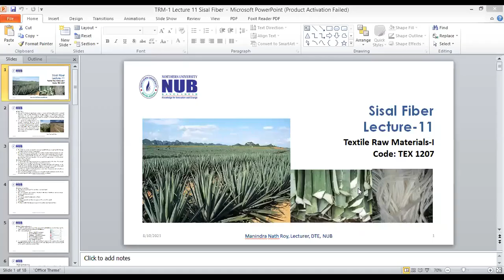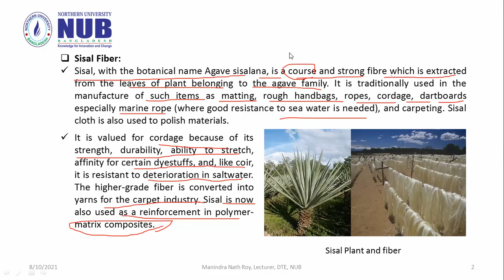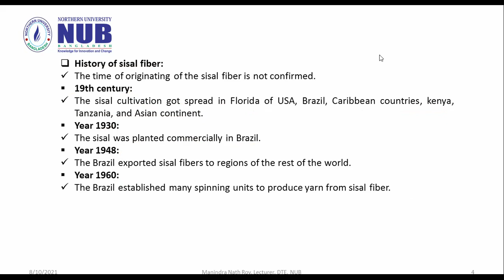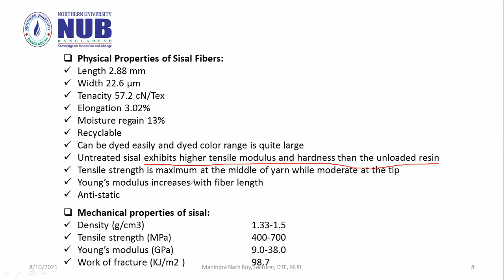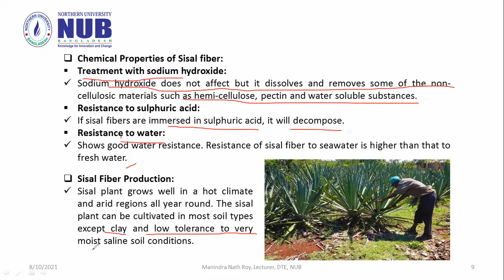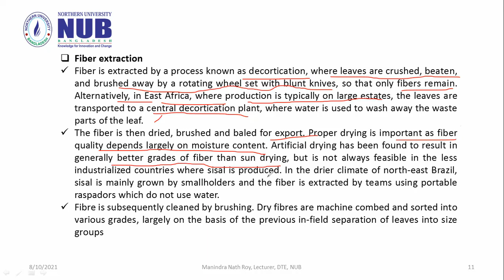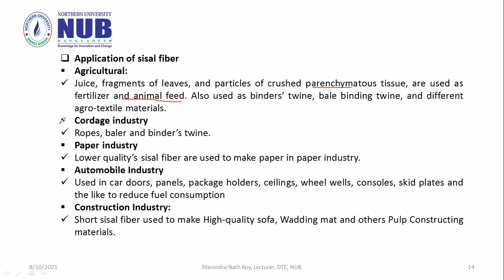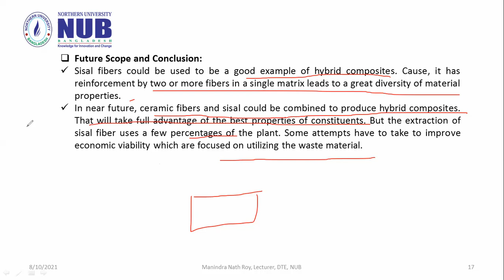TEX 1207 Lecture 11 Sisal Fiber